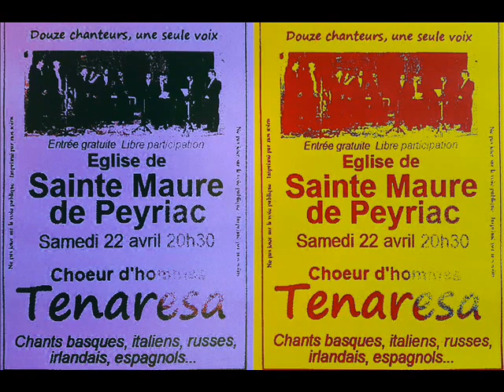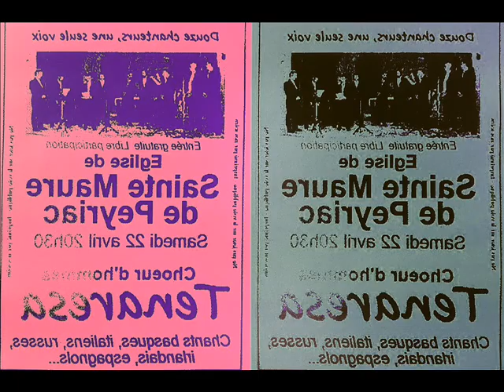CHOT ST MAURE 2017 IL GOLICO